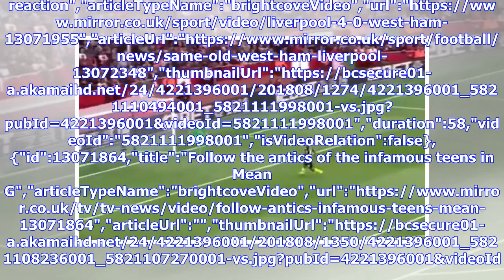Arsenal fans stunned by 'outrageous' thing Cech did vs Man City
full control of club","keywords":"","duration":104,"uploadDate":"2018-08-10T19:57:00Z","seo":{"publisher":{"@type":"Organization","name":"mirror","url":" Collins","sourcedBy":"","contentVertical":"Und...